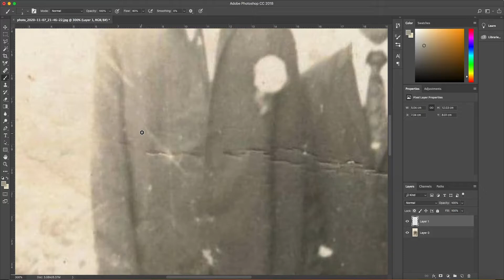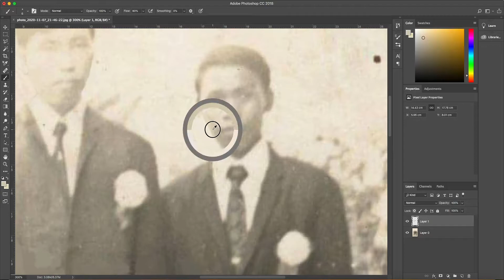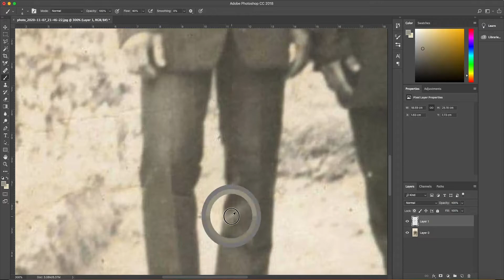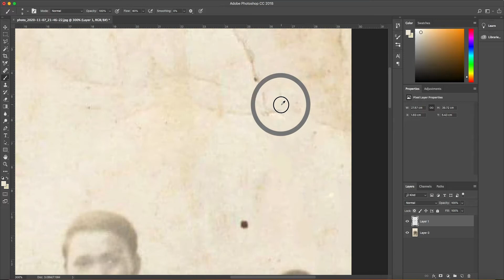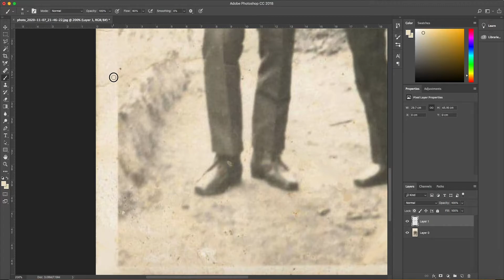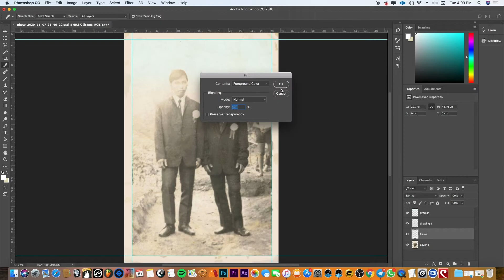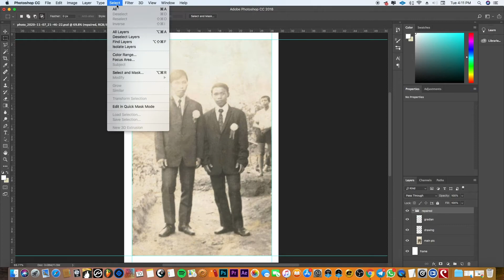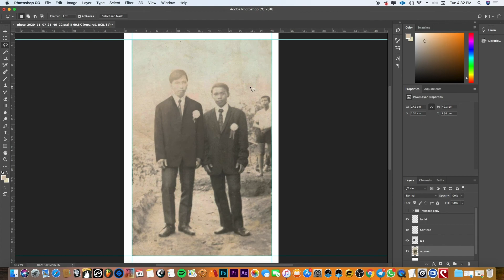DIY Photo Restoration by Herris Yutui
Dad with his best man